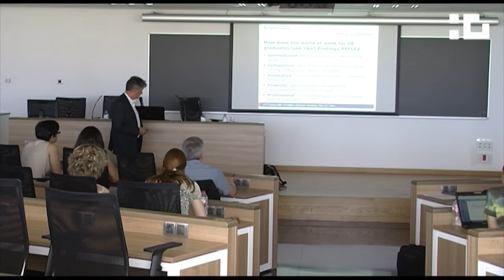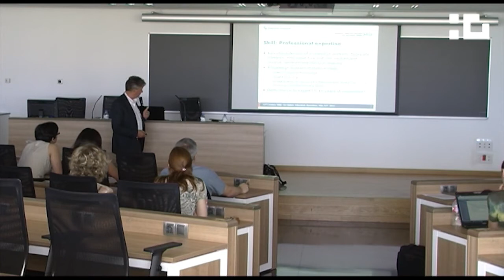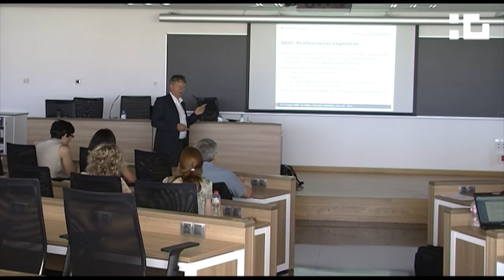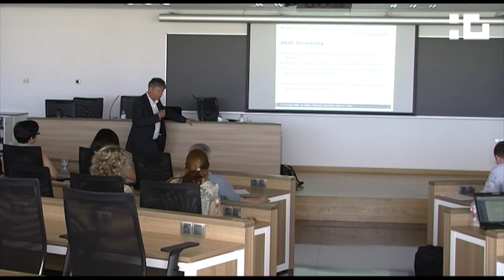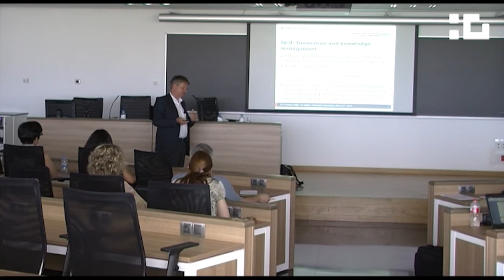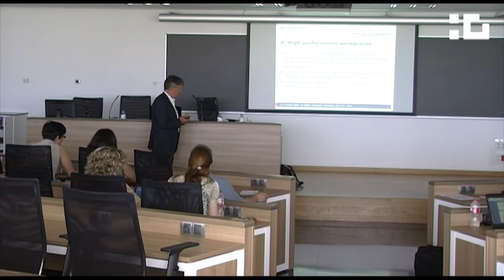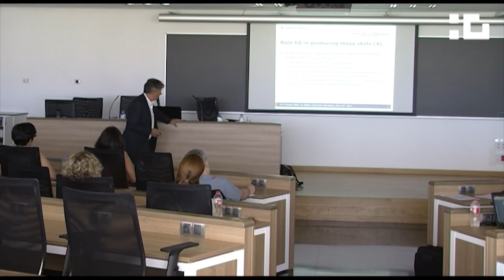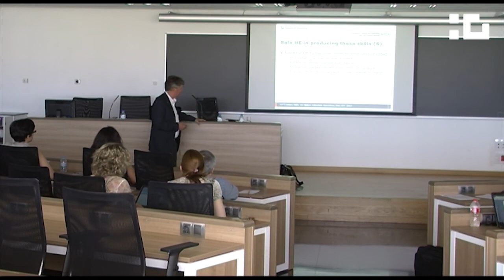Seminari del professor Rolf van der Velden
Seminari del professor Rolf van der Velden al TecnoCampus